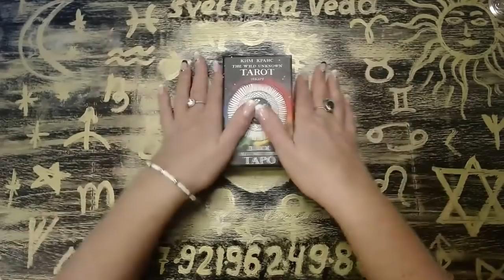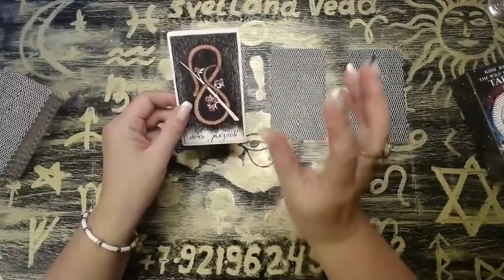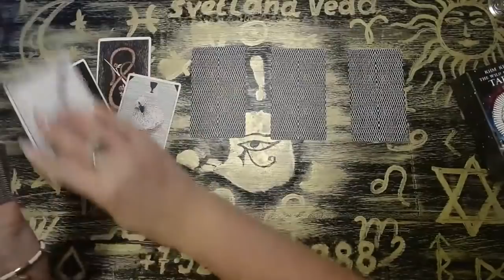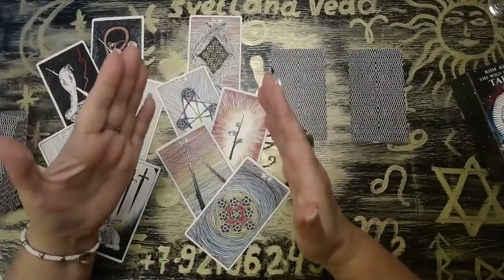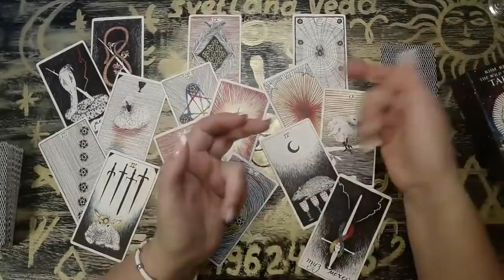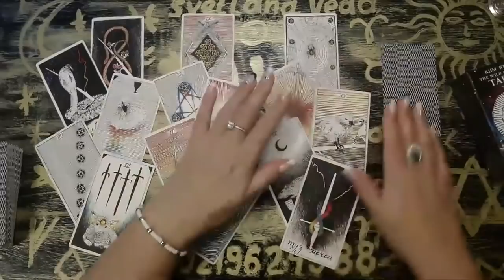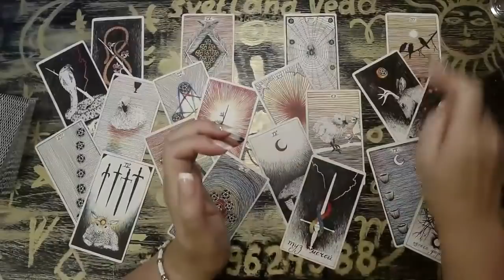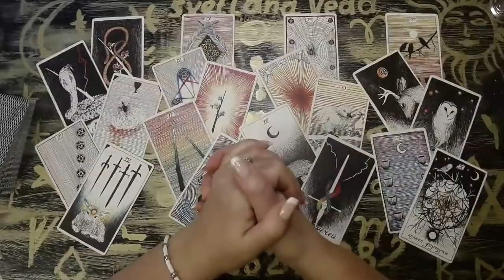О ЧЕМ ОН ДУМАЕТ СЕЙЧАС